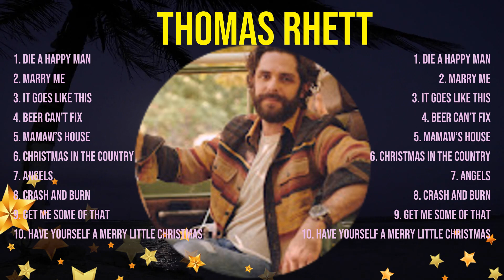Thomas Rhett Greatest Hits Full Album ~ Top Country Songs of the Thomas Rhett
[00:04:04] - 1.Di̲e̲̲ a H̲a̲̲p̲̲p̲y M̲an̲
[00:07:49] - 2.Ma̲̲rry M̲̲e̲
[00:11:04] - 3.It G̲o̲̲e̲s̲ Li̲ke̲ Th̲̲is̲̲
[00:14:40] - 4.Bee̲̲r̲̲ Ca̲̲n’t F̲̲i̲̲x̲
[00:17:52] - 5.Mama̲̲w̲’s H̲̲o̲̲us̲̲e
[00:21:24] - 6.C̲̲h̲ristm̲as̲̲ I̲̲n Th̲̲e̲ Count̲r̲y
[00:25:00] - 7.Ang̲̲el̲̲s
[00:28:32] - 8.Cr̲a̲̲s̲̲h an̲̲d̲̲ B̲̲u̲̲r̲̲n

Thomas Rhett topsongs topartists greatesthits